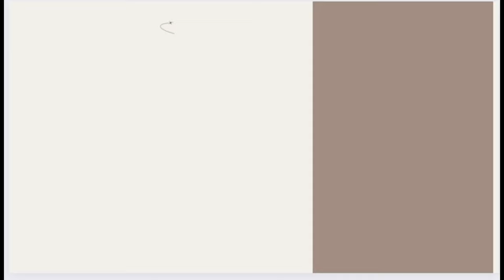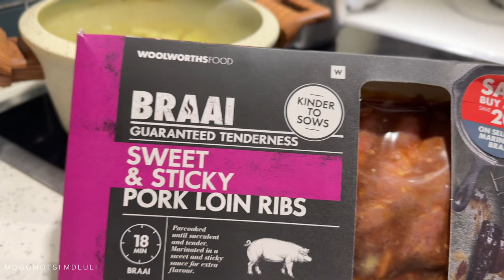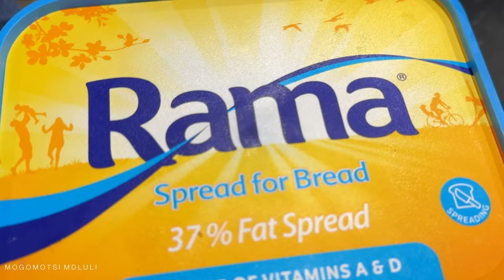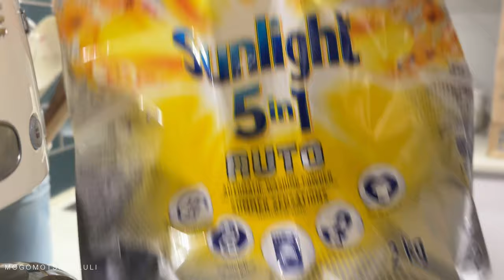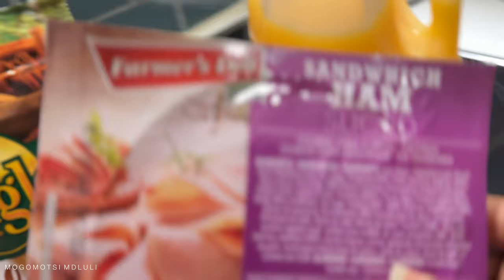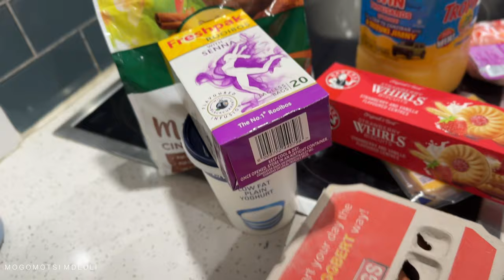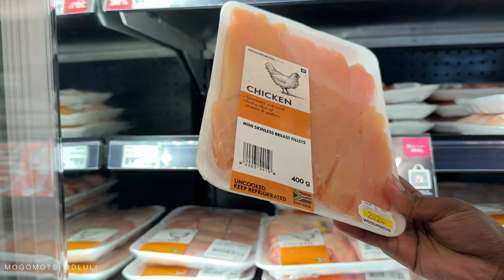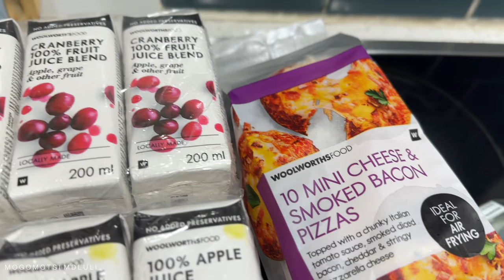newvlog | Homebody Diaries | South African YouTuber | Cooking | Grocery Haul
Hey loves

Please do not skip the ads, I am asking nicely ♥️ zithandwa.